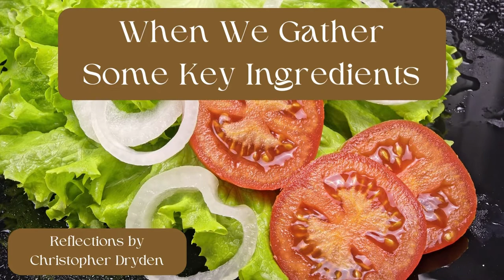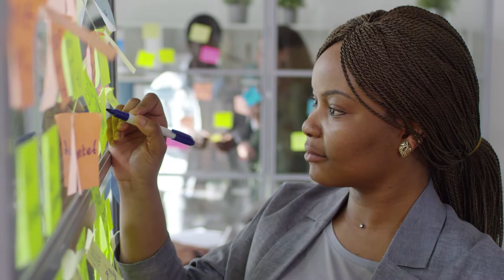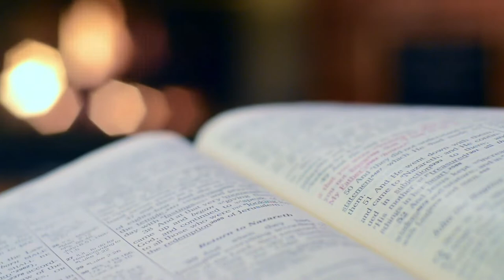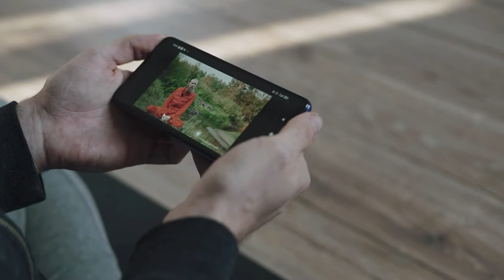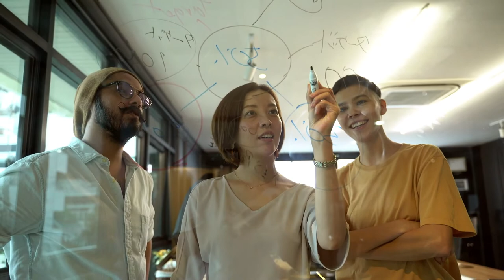When We Gather - Some Key Ingredients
Christopher Dryden considers some aspects of what can take place when the people of God gather together. Where it's not just about being a spectator but attending with the approach to actively participate in the life of Christ.

Music Credit

Stock footage provided by Videvo, downloaded from videvo.net and Canva